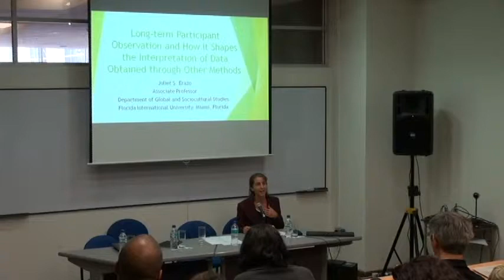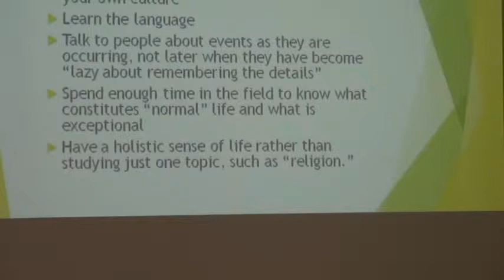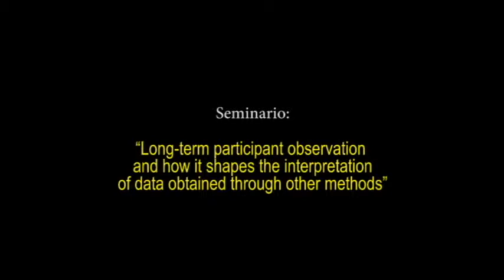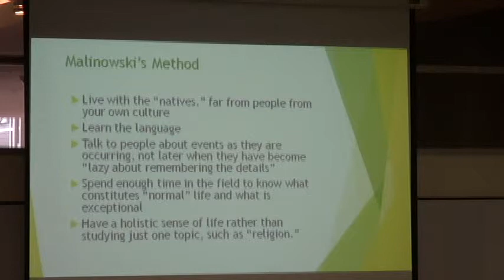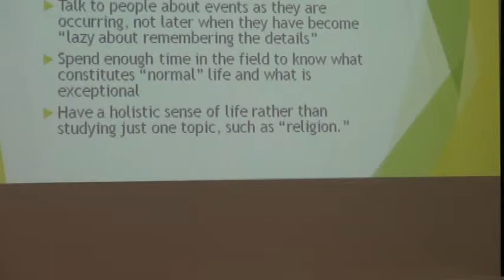Juliet Erazo, II Seminario de reflexión sobre investigación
II SEMINARIO DE REFLEXIÓN SOBRE LA INVESTIGACIÓN: METODOLOGÍAS CUALITATIVAS EN LAS CIENCIAS SOCIALES. Conferencia 2

Miércoles 21 de mayo, Sala de Conferencias 1
FLACSO Ecuador